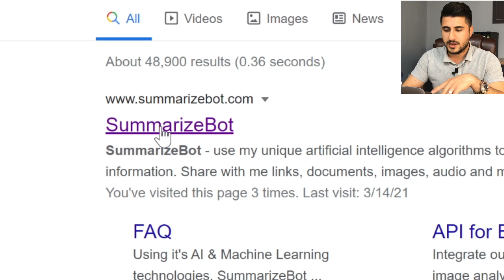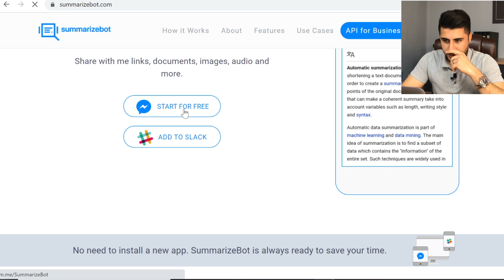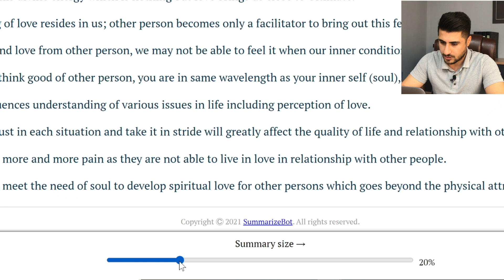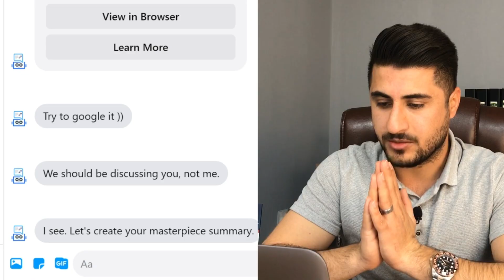بە دوو چركە هەموو نوسینێكی ئینگلیزی كورت و پوخت بكەوە 😳 | بای بای نوسینی ئینگلیزی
سەبسسكرایب لەبیرمەكەن بۆ ئەوەی بەردەوام بم.
App Name: Summarizebot
Summarize bot is by far one of the most valuable applications out there to summarize any written texts. This works well since it can be linked with Facebook messenger App. If you want to summarize any texts in seconds, this video is for you.
باشترین ئاپ و بەرنامە بۆ كورتكردنەوەی هەموو چۆرە نوسینیێكی درێژ لە زمانی ئینگلیزی و بە سەك ساننیە ئیەت تەرتیبە..
TIA
پەیمانگەی تی ئای ئەی. یەكێكە لە ناوازەترین پەیمانگاكانی هەولێر بۆ فێربوونی زمانی ئینگلیزی و زمانەكانی دیە
بۆ ناونوسین پەیوەندی بكە
ناوی جەی كوردی بەكاربهێنە و داشكانێكی گەورە بەدەستبهێنە.
چۆن نوسینی ئینگلیزی كورت بكەمەوە؟